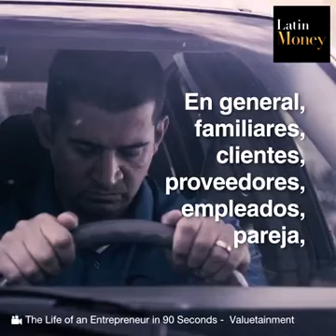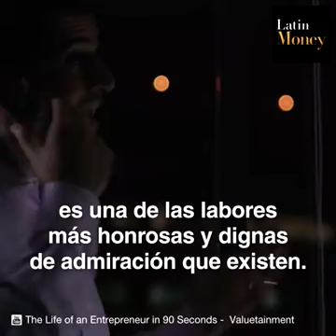Lo que es ser empresario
Vídeo difundido por WhatsApp.